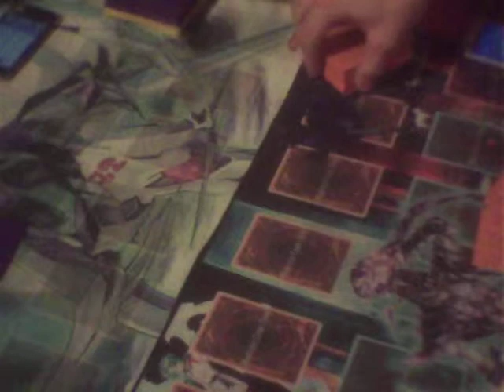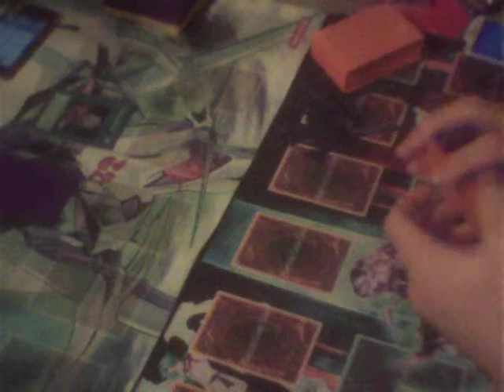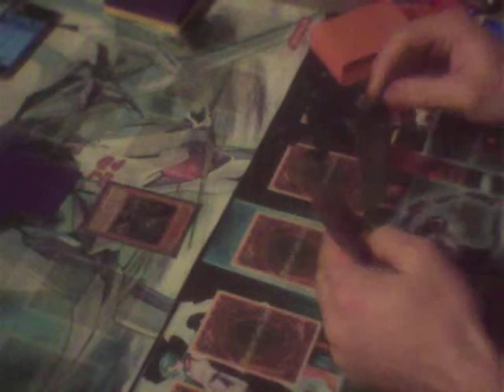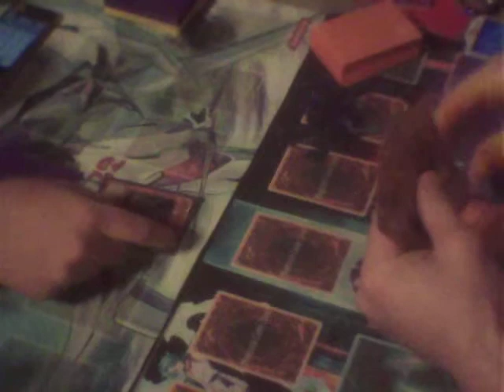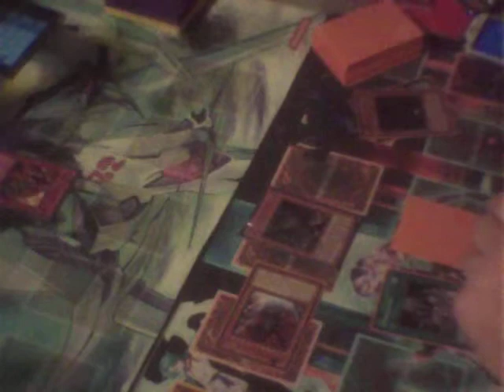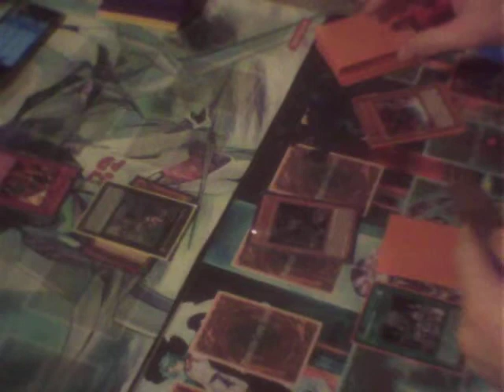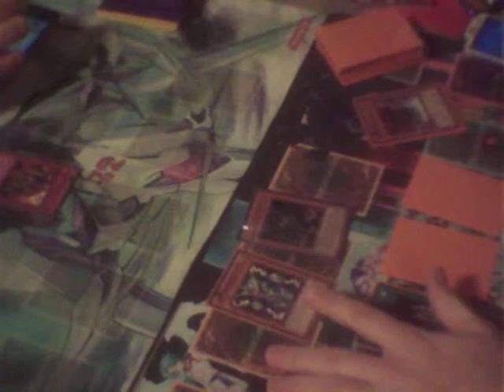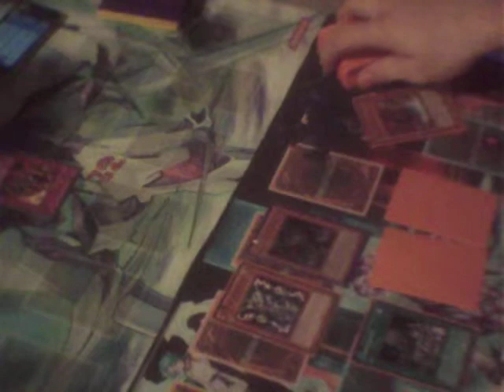Yugioh Duel Top 8 at Locals: Piper Chaos vs Dark world Game Two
Here is the second game of top 8 still have plenty of matches to come so expect some very fun matches coming up! also i hope you guys can see everything ok if not leave a comment and ill defentilly work on gettin a better angle for you guys! oh and in the rest of the videos i did get out the tripod lol.